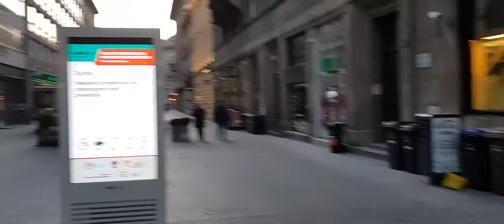Downtown Zagreb, Croatia after the 2020 Earthquake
The video was shot on April 2nd 2020 with my Samsung Galaxy S8 smartphone camera, and this is the ultimate reason why it may have been the best quality, but I tried as hard as I could to establish a decent ratio with this kind of means of tech filming.
Visuals are quite graphic and do not even scrape the surface of how devastating, but yet interesting and weird, it felt in person. Specially, the area I considered to have had its soul touched, in an honestly bad way, was the part with the main ban Jelačić square and Cathedral's torn south tower - but same applies to all tighter downtown area of the city at the moment, which is why I hope it comes back to normal! I am just certain that nothing will ever be the same again, no matter how much recovery it gets, nothing touches the original state, but that doesn't mean it cannot be better, for me it comes down to foundation nostalgia because it is where I spent my childhood, went to primary and secondary school, and lived in 3 apartments, where one of each of the displayed locations in this video were visited almost daily by me and my family.

The main intent of the footage was to purvey the state the city has found itself since the earthquake disaster on March 22nd 2020 in 6:24AM with intensity of 5.4 on Richter scale, followed by multiple aftershocks, which all combined devastated the area. Given that the pandemic was also on the front lines of main concerns as globally, same here in Croatia, a lot of lives were probably saved (from this earthquake) thanks to the mentioned event that the world is still struggling with, but yet so many were lost as well, and we all hope no more are lost from this point.

Related content:
Google Maps capture of Zagreb, Croatia in GTA V